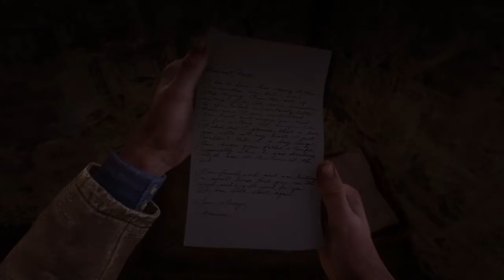Red Dead Redemption 2 #56 OUTRA PESSOA DA GANGUE SEQUESTRADA (Legendado PT-BR Áudio Original)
RED DEAD REDEMPTION 2: Estados Unidos, 1899. O fim da era do velho oeste começou, e as autoridades estão caçando as últimas gangues de fora da lei que restam. Os que não se rendem, nem sucumbem, são mortos.
Depois de tudo dar errado durante um roubo em uma cidade do oeste chamada Blackwater, Arthur Morgan e a gangue Van der Linde são forçados a fugir. Com agentes federais e os melhores caçadores de recompensas no seu encalço, a gangue precisa roubar, assaltar e lutar para sobreviver no impiedoso coração dos Estados Unidos. Conforme divisões internas profundas ameaçam despedaçar a gangue, Arthur deve fazer uma escolha entre os seus próprios ideais e a lealdade à gangue que o criou.